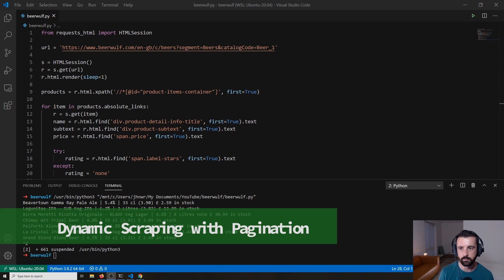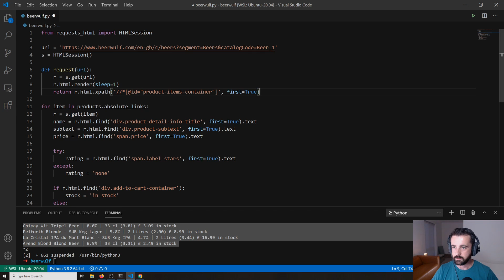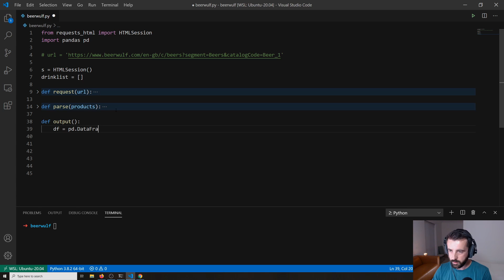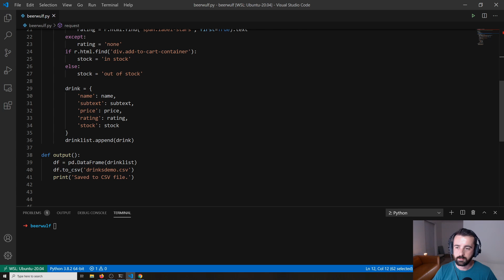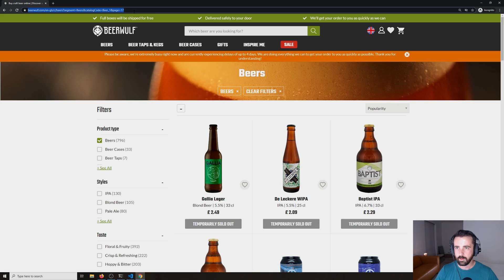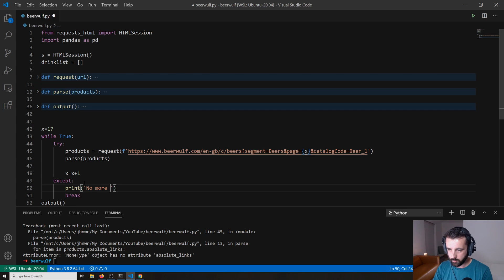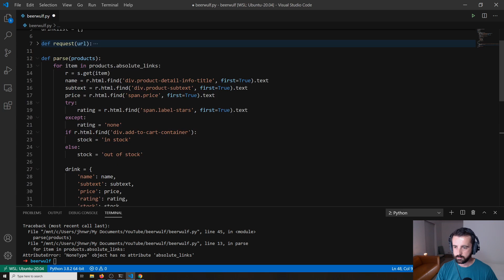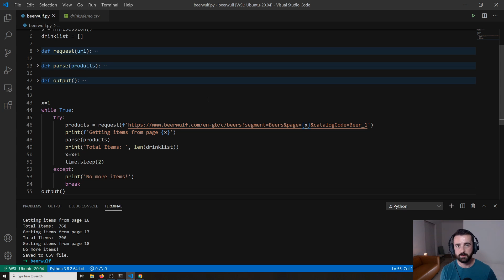Rendering Dynamic Pages 2! - Web Scraping ALL products with Python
Part 2!

In this video we clean up the script from part 1 by adding functions, and learn a way to deal with pagination. I run the completed script at the end and scrape all 796 products with info from the site.

27" monitor
24" monitor (vertical)
dual monitor arm
mic arm
audio interface
gfx card